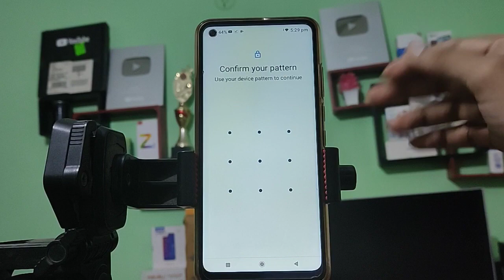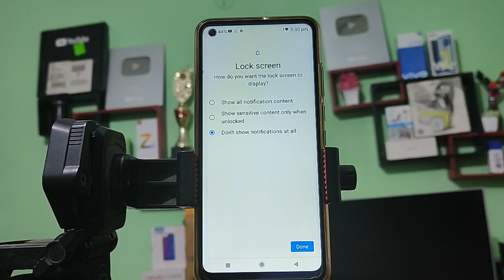Nokia 5 4 How to set screen lock Nokia mobile screen password Kaise set kare